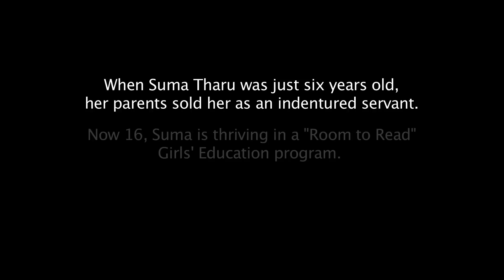Suma Sings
Suma Tharu, age 16, sings a song she wrote about the inequalities she endured as a former indentured servant. Suma is now thriving in Room to Read's Girls' Education program.